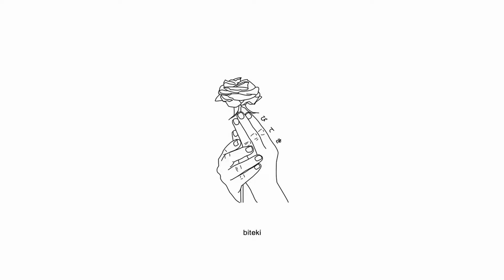44phantom - die a bit [Lyrics / AMV]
Produced by No Love For The Middle Child

Anime:
Sing Yesterday for Me

Lyrics for "die a bit" by 44phantom:
i can't get you out my brain
and there’s nothing left to chase
is it supposed to feel this bad
without you here? 'cause it does
so i'll smoke you away

i’m sober if they ask
but, darling, don't feel bad

all i wanna do, oh-oh
is chain-smoke in my room with you
the ashtray's filled, the vodka spilled
and we don't talk unless someone's ill
but, baby, all i wanna do is die a bit with you

is die a bit with you

i got a little bored, and you know me
i had to find someone else who's gonna roll my weed
and, yeah, she mine, but she'll never be the one i need
no, i can't stop, it makes me nauseous
i know it’s melee in your gas tank
it’s probably running low, maybe i'll meet you halfway
i’m in a bad place, sick in a bad way
and i don't give a fuck if the comedown's bad, babe

is die a bit with you (x2)

Anime Girl Song Sad AMV Sad Alternative Rock Song